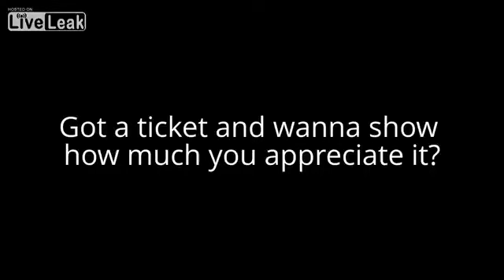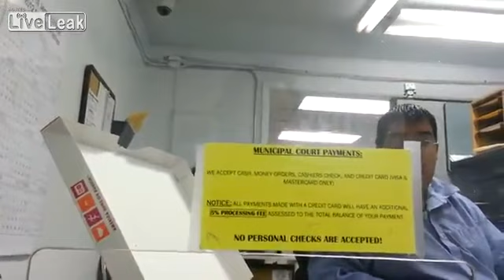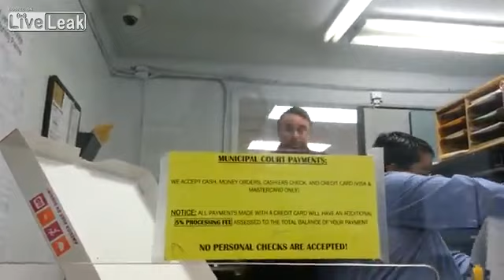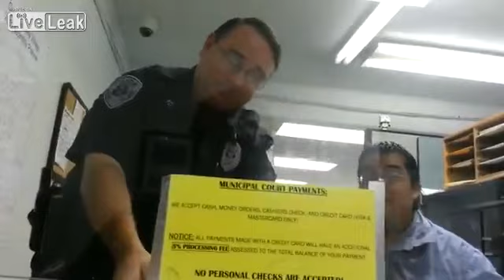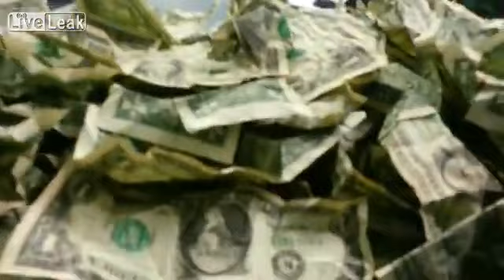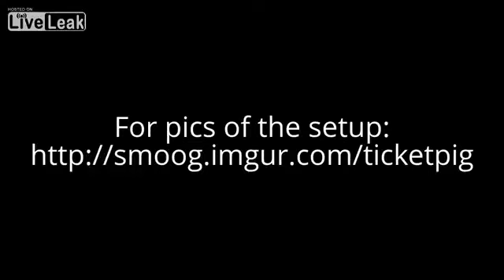Man pays $137 ticket with origami dollar pigs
This man was obviously pissed about his $137 ticket